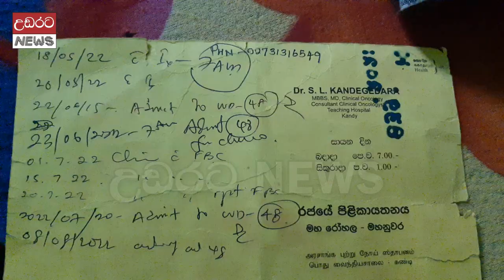පිහිටක් සොයන අමිල ලක්ෂාන්ට සරණක් වෙමු !!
කතාකරන්න 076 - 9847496  -  (අමිල ලක්ෂාන්ගේ මව වන නන්දනි පද්මශිලි දිසානායක නමින් මහජන බැංකුවේ නාඋල ශාකාවේ විවෘතව ඇති ගිණුම් අංක 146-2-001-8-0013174 දරන ගිණුමට ඔබගේ මුදල් පරිත්‍යාග බැර කල හැකිය.)

පිලිකා රෝගයකින් ප්‍රතිකාර ලබන නාඋල ශ්‍රි නාග ජාතික පාසලේ අධයාපනය ලැබු එච්.එම්.ජි.අමිල ලක්ෂාන් සේනාරත්න (16) සිසුවා සුවපත් කිරිම සදහා ඔහුගේ දෙමව්පියන් මහජන සහාය පතයි.
නාඋල ප්‍රාදේශිය ලේකම් කොට්ඨාශයට අයත් උඩළිද කොටස,පෙනලබොඩ,නාඋල ලිපිනයේ පදිංචි අමිල ලක්ෂාන් පවුලේ බාල දරුවාය.
‘ මට ආයෙත් ඉස්කෝලේ යන්න ආසයි ළමයි ගෙදර ඇවිත් ඉස්කෝලේ එන්න කියනවා‘
අමිලගේ හැඩු කදුලු නිවස පුරා පැතිර යද්දි සිය පියා වන එච්.එම්.ජි.සේනාරත්න(52) හා මව වන ඩි.එම්.නන්දනි පද්මශිලි දිසානායක(49) රූරා වැටෙන කදුලු කැට අතරින් කියා සිටියේ සිය දරුවා බේරා ගැනිම සදහා උපකාර කරන ලෙසයි. අක්මාවේ හටගෙන ඇති පිළිකා තත්ත්වය සුවකිරිම සදහා ඔවුන් මේ වන විට අමිලට සිංහල ප්‍රතිකාර ආරම්භ කර ඇති අතර ඒ සදහා සතිපතා විශාල මුදලක් වැය වන බව කියා සිටියි.
ශ්‍රි නාග ජාතික පාසලේ දක්ෂ දරුවෙකු වන අමිල එළඹෙන වසරේ අපොස (සා.පෙ) විභාගයට මුහුණ දීමට සුදානම් දරුවෙකි.
සමාජයේ විවිධ පාර්ශව විසින් තමන්ට කල හැකි අයුරින් ඔහුට උදව් උපකාර කල ද දෙමවිපියන්ගේ ආර්ථික දුෂ්කරතා හේතුවෙන් අමිලට වෛද්‍ය ප්‍රතිකාර ලබාදිම මේ වන විට දුෂ්කර කාර්යයක් වී ඇති බව දෙමවිපියෝ කියා සිටිති.
අමිලගේ මව වන නන්දනි පද්මශිලි දිසානායක පෞද්ගලික ආයතනයක සුළු රැකියාවක නිරත බවත් ඇගේ වැටුප ණය මුදලක් සදහා කැපි යැම හේතුවෙන් අත ඉතිරිවන රුපියල් පන්දහසක් වැනි මුදලකින් ඔවුන් සියලු කටයුතු සිදුකර ගනිති.
රජයේ සහනාධාර යටතේ ලබාදෙන සමෘද්ධි දිමනාවක් හෝ නොලැබෙන බව කියා සිටි සේනාරත්න මහතා අවධාරණය කර සිටියේ කෙසේ හෝ සිය දරුවා බේරා ගැනිම සදහා තම බිරිද සමග නොවිදිනා දුක් විදින බවයි.
අමිල ලක්ෂාන් පුතුට වැදදි ඇති පිලිකා රෝගය සුවකර ගැනීම සදහා ඔබටත් යම් උපකාරයක් සිදුකිරිමට හැකිනම් අමිලගේ පියා වන සේනාරත්න බණ්ඩාරගේ 076 – 9847496 දුරකතන අංකයට අමතා වැඩි විස්තර ලබාගත හැකිය.
නැතහොත් අමිල ලක්ෂාන්ගේ මව වන නන්දනි පද්මශිලි දිසානායක නමින් මහජන බැංකුවේ නාඋල ශාකාවේ විවෘතව ඇති ගිණුම් අංක 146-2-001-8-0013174 දරන ගිණුමට ඔබගේ මුදල් පරිත්‍යාග බැර කල හැකිය.